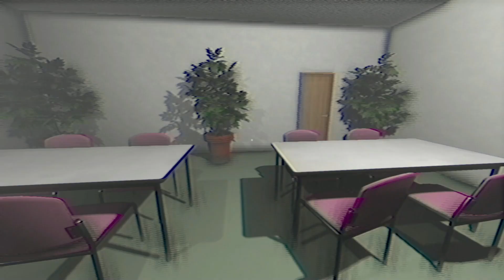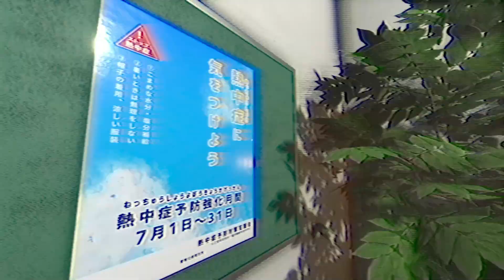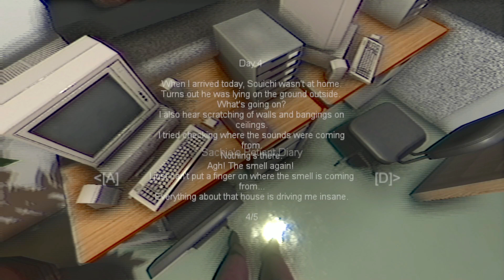The Caregiver | 終焉介護 - 03: Sie hat das jetzt nicht wirklich gemacht, oder?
[Chilla's Art]  The Caregiver - ein weiteres Spiel von [Chilla's Art].
Wir pflegen einen Opi, dessen Familie wenig Zeit für ihn hat.
Irgendetwas ist dabei eigenartig.